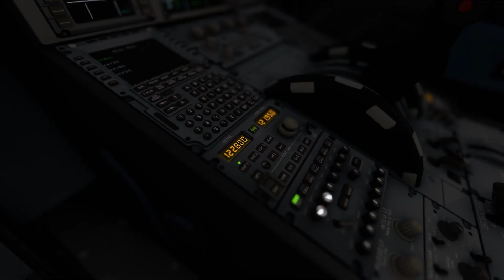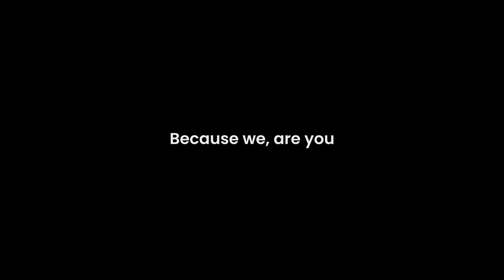IVAO - Happy New Year 2024!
To our IVAO Family, ❤️

As we draw a close to our organisation’s Silver Anniversary, we wanted to look back at the year IVAO has had and thank every single one of our members and staff around the world for their dedication and participation in our organisation with their unimaginable number of hours controlling, flying and volunteering to enhance our network in a multitude of different areas. As always, we love working with and for people who share the love of our global IVAO Family.

We are bringing 2023 to a close and are excited to see what 2024 has for IVAO as we progress and advance for the next quarter of a century for IVAO. We have significant developments underway, and we cannot wait to see your reactions to these as we announce them.

As always, thank you to our members for your dedication and loyalty to our organisation, and to our staff members for the passion and time you invest into IVAO to make it a fantastic experience for all those who are involved with the global IVAO Family.

We wish you and your families a very safe and prosperous 2024.

~ On behalf of the IVAO’s Executive Council and Board of Governors